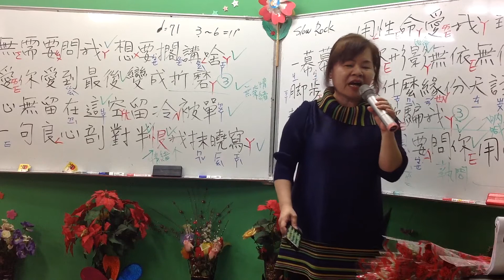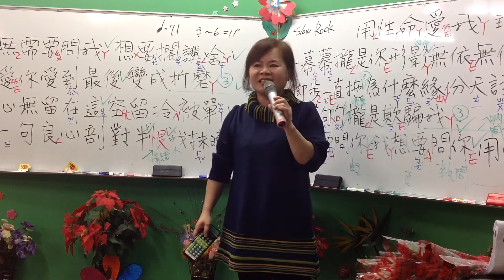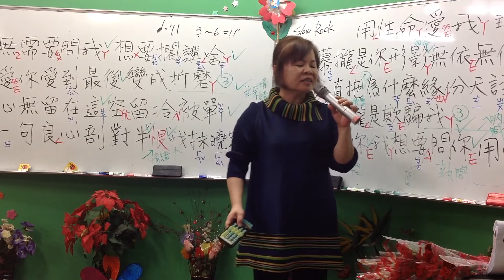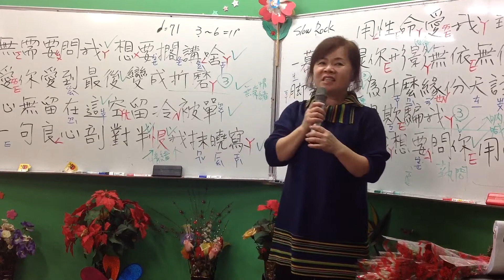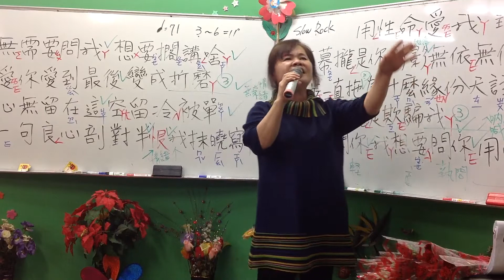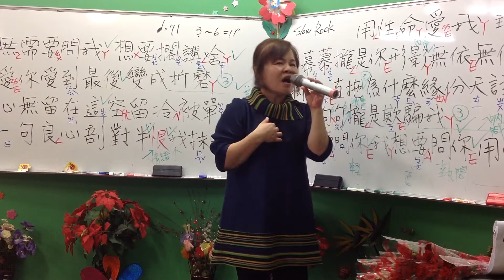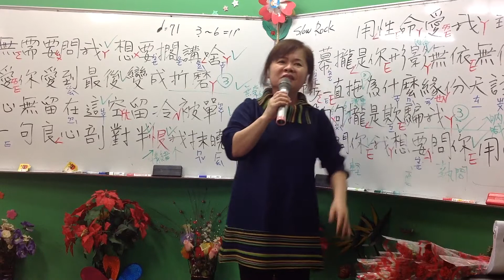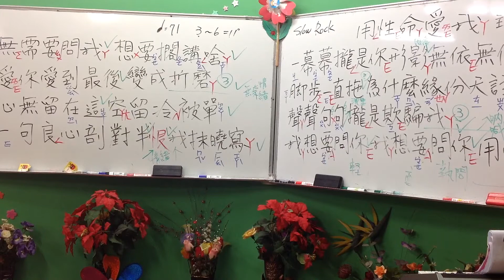1070507蔡虹菱國／台教唱班週一晚7－9時驗收曲～月娘若知（蘇錦煌 老師）日本曲～耐心教學、慢慢帶唱～（FB臉書、YouTube～同步直播教學）感恩分享、訂閲～